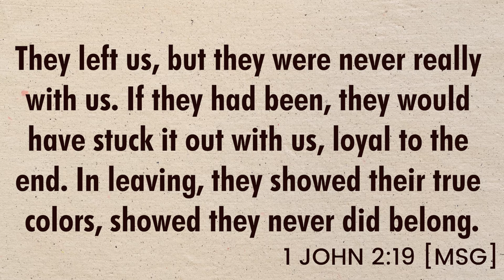CHARTING THE COURSE FOR A NEW YEAR [PART 1]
CHARTING THE COURSE FOR A NEW YEAR [PART 1] - GBEMINIYI EBODA